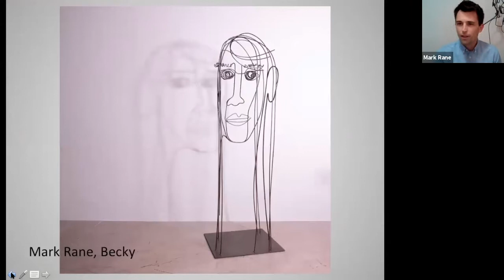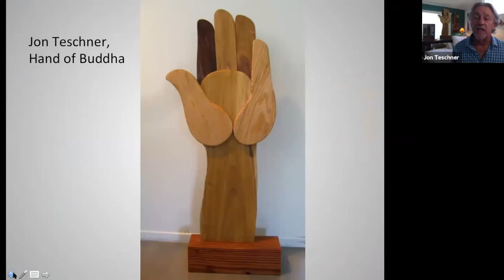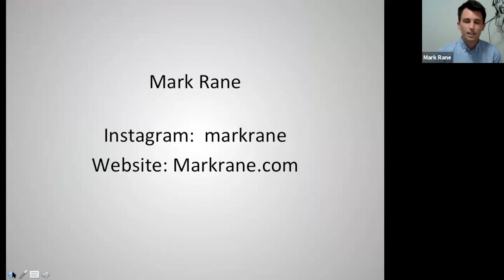Beverly Hills Virtual Art Show Panel Interview with Jon Teschner, Mark Rane & Peter Mays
Beverly Hills Virtual Art Show Panel Interview with sculptors, Jon Teschner and Mark Rane who are interviewed by Peter Mays